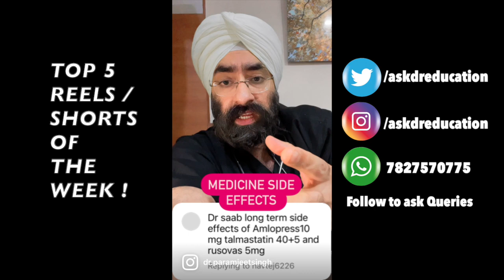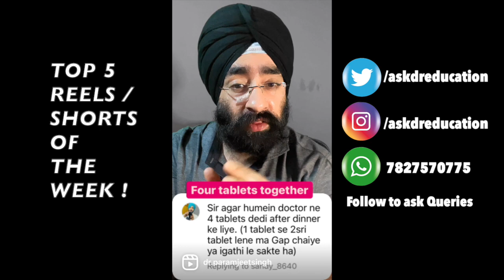Top 5 Reels / Shorts of the week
Explained in Simple language by a Professional Doctor with Reference from US Medical Library & Latest Research meta analysis.

* 1 year in Medical ICU.
* 1 year in Emergency & Casualty.
* 3 months each in Surgery, Neurology, Pediatrics and Family medicine.

Thanks & Regards
Dr.PARAMJEET SINGH